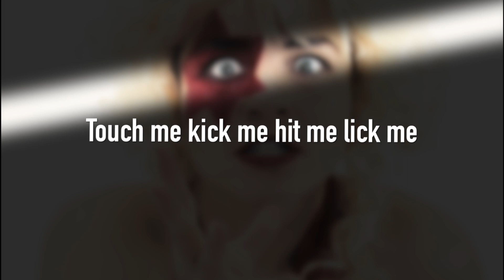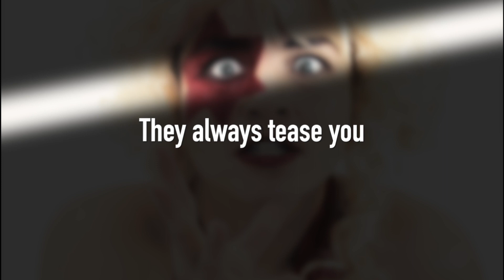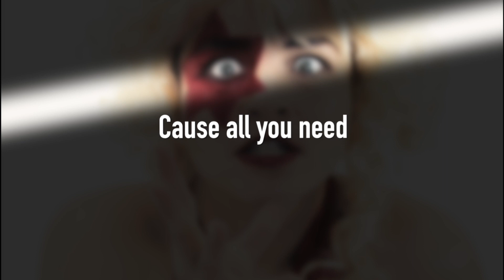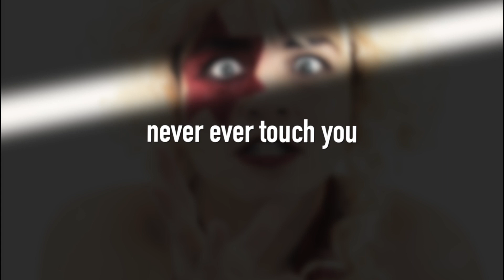La Roboka - Incel Boy - Lyric video